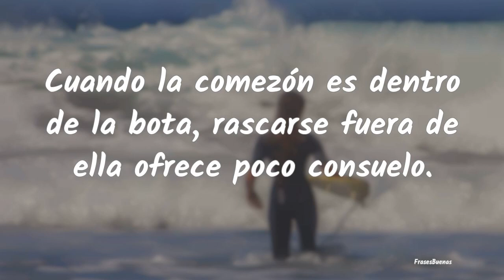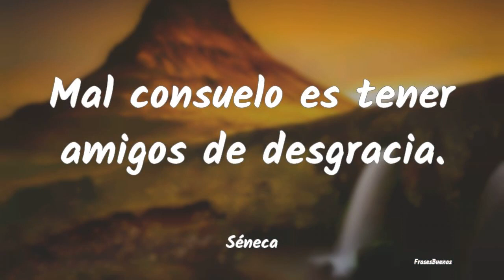Frases de Consuelo